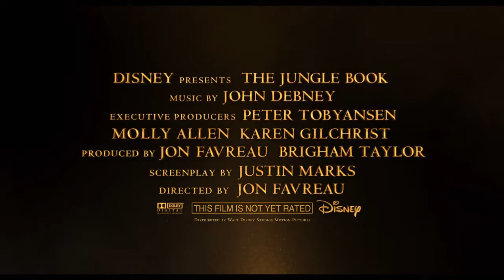The Jungle Book US Teaser Trailer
CHekc out the new trailer of Disney's THE JUNGLE BOOK in HD!